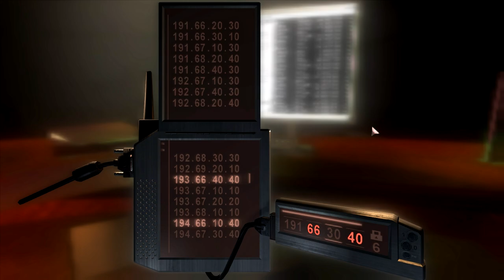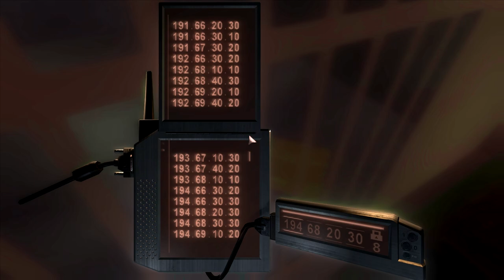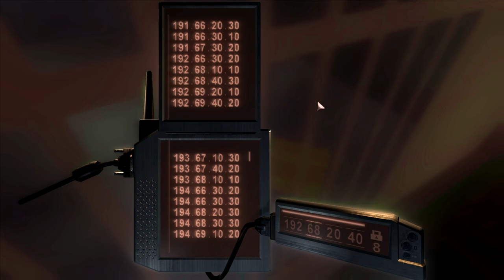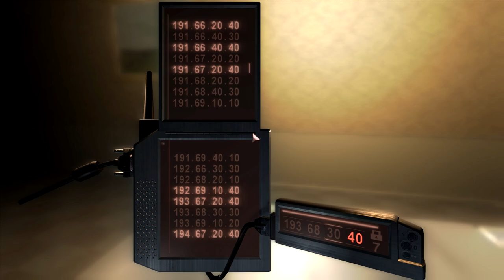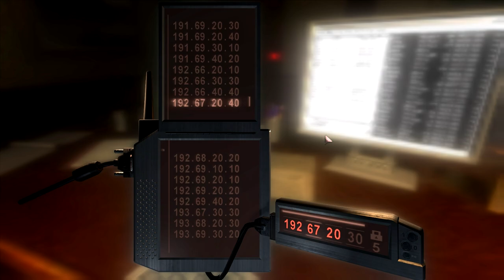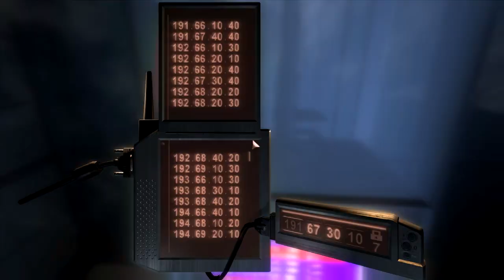Splinter Cell: Chaos Theory Tactical Assault | Mission 3: Bank | MCAS Banco de Panama, Panama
Welcome to Tom Clancy's Splinter Cell: Chaos Theory, the third instalment in the Splinter Cell Franchise. It is a stealth game that focus on in the interplay of light and shadow. Despite that, this entry into the franchise also offers players the flexibility to play this game in an assault format and that is what this specific playthrough is about. We will be disregarding all the rules and conventions of stealth and boldly walk into areas looking for firefights rather than avoiding them with no regards to being spotted or raising alarms. Dialogue is not as essential to this playthrough as the elimination of every single enemy on the battlefield.

When the NSA's Third Echelon operative, Sam Fisher interrogated Lacerda, he didn't know much about who had contracted him to kidnap Morgenholt and torture him for information about the Masse Kernels, leaving the 3E to investigate further based on the clues found by checking Lacerda's Arms shipments.

All fingers point to offshore bankers within the MCAS Banco de Panama, a bank in Panama that has been funding Lacerda with arms for all his operational costs. Now that the Third Echelon has a target, Sam Fisher is sent to infiltrate the bank. However, to avoid alerting the enemy that the NSA is on their trail, they need to make their obvious intrusion look like a theft and an inside job at that. Thankfully, the NSA has schematics and data for the bank because of Sam when he raided the bank in the 90s as a part of a CIA special forces raiding team.

Since the NSA isn't exactly an expert on breaking into banks, they brought in a specialist to help Sam along the way. His objectives are three-fold: upload a chain of forged eMails to their internal servers to make it look like an inside job, gain access from the President, Security, and Treasurer's Office, and finally break open the vault and access data from the place while lifting their bearer bonds to further sell the idea.

To this effect, Sam has been supplied with a telemetric lock-pick that can mimic the motions in one lock and replicate it in the other. This is important since the vault requires two keys turning simultaneously to be opened. He has also been outfitted with an EMP device to open the magnetically locked doors by overloading and disabling them. On top of all of this, Sam adds his personal touch to it all by destroying the Camera archives and tossing a Gold Bar off the side of the building to further make it look like an inside job and implicate some evil bankers.

After intricately making it look like an inside job and accessing the Bank's vault, it turns out that another scientist working on the Masse Kernels, Zerkheizi is involved in all of this mess alongside an unknown variable named Dvorak. Now the hounds over in the Third Echelon have a new scent to follow and they're gonna send their top dog, Sam Fisher sniffing that trail.

Here is a detailed report on Mission Bank:

00:00 Introduction
00:27 Cinematics
01:22 Mission Briefing
04:03 Insertion
05:49 Breaking and Entering
09:16 Gaining Security Authorisation
16:01 Information and French Bearer Bonds
19:53 Extraction
21:55 Mission Debriefing